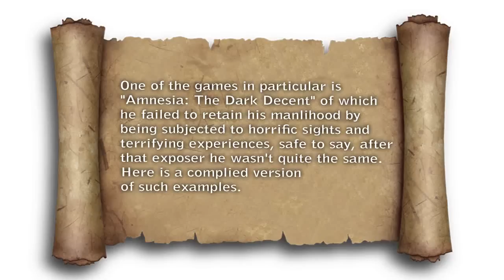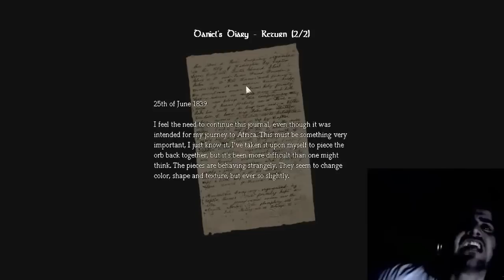Weazel's Amnesia Scariest Moments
Amnesia Scariest Moments
You asked for it, well here it is, a compilation of all the moments you've chosen!
Thanks to all the Weazelonians that made this possible.